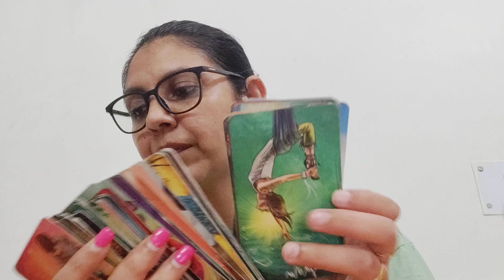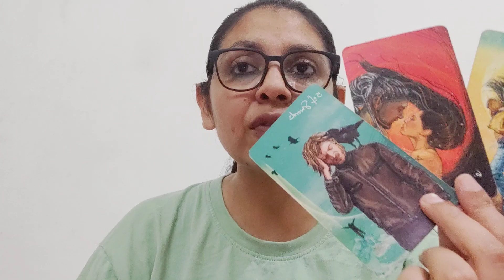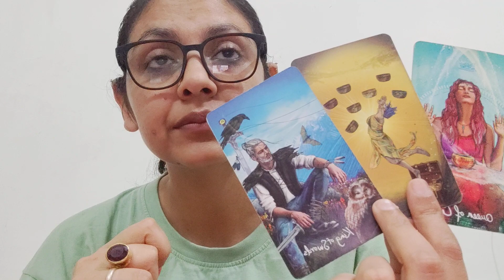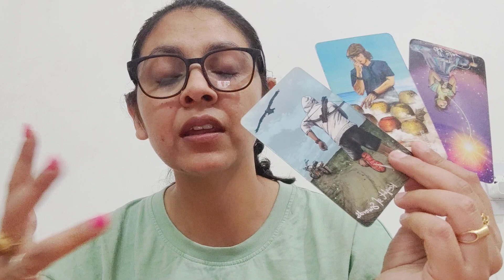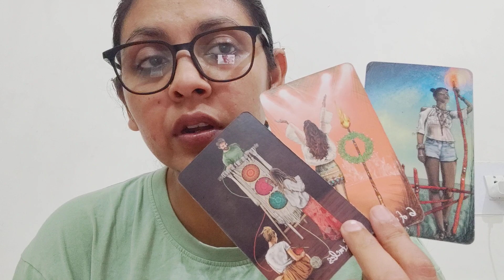CAPRICORN ♑,(11-21SEP),SINGLES,NEW AND PAST LOVE ❤ !